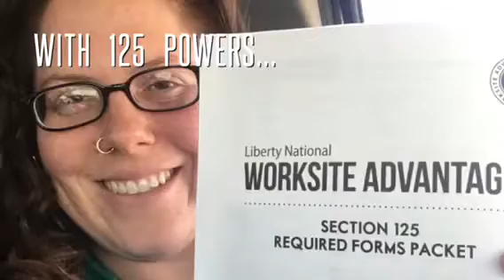Team J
When our Powers combine we are team J